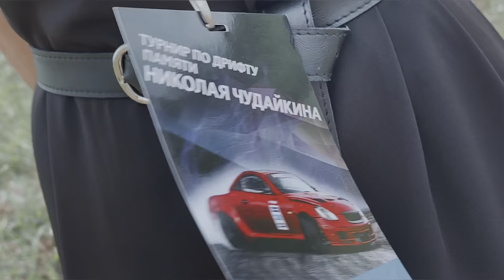Турнир по дрифту в Благовещенске